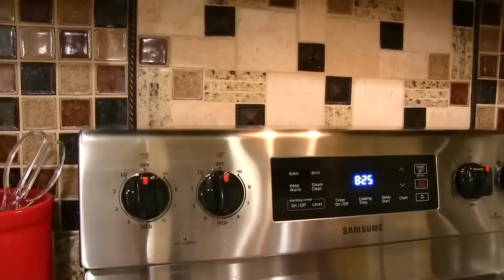SML Movie - Jeffy Plays Fortnite! - Full Episode